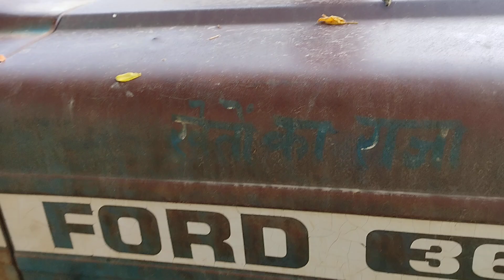खेतों का राजा // किसान की शान // Ford 3600 1978 model tractor //